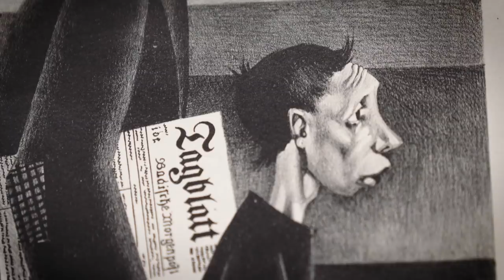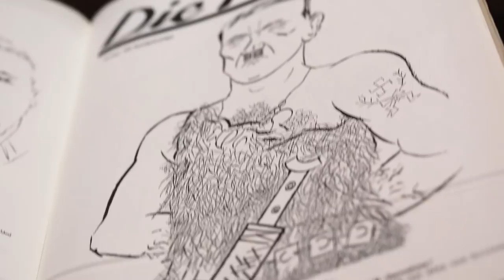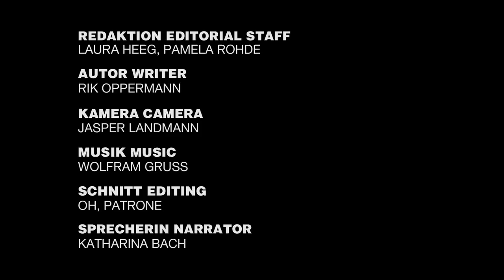GLANZ UND ELEND – Kunst in der Weimarer Republik | SCHIRN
Der Film zur großen Themenausstellung über die Kunst der Weimarer Republik.

GLANZ UND ELEND IN DER WEIMARER REPUBLIK
26. OKTOBER – 25. FEBRUAR 2018